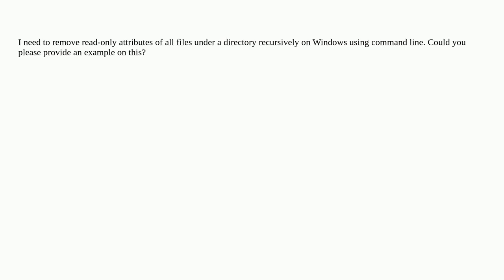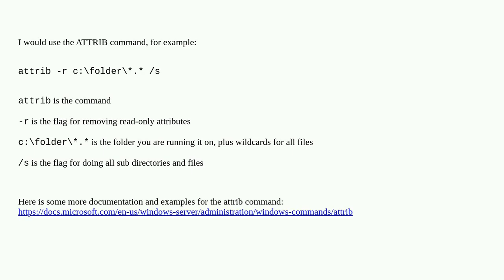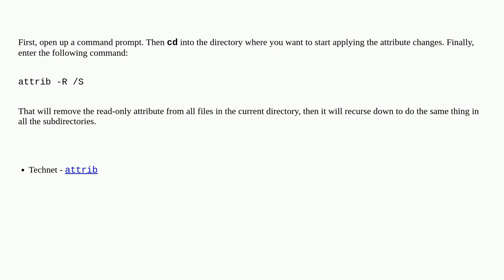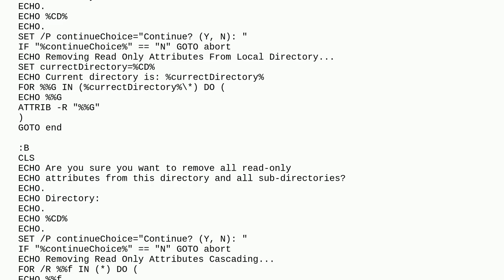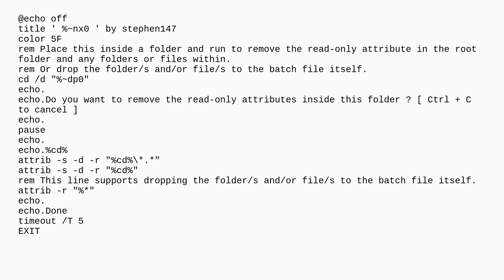How to remove read-only attribute recursively on Windows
A special thanks goes out to the community

  windows file-attributes command-line batch